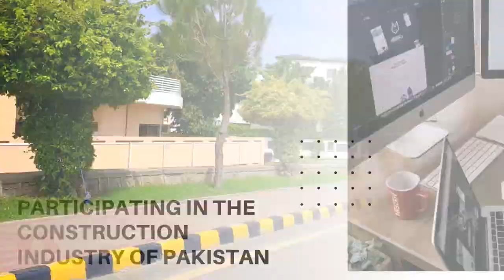How Fake Housing Societies Agents Scams The Poor Peoples? Which Stunts And Tricks Does They Use?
How Fake Housing Societies Agents Scams The Poor Peoples? Which Stunts And Tricks Does They Use?,real estate agent scam,real estate rental scam,real estate scams,real estate agent,common real estate scams,real estate scams to avoid,real estate scams on zillow,real estate scams craigslist,real estate legal tips,real estate,real estate scams on craigslist,real estate scams to look out for,scam,research lab,research,home buying tips,domestic production

Channel Managed By:
• Technofact Studio